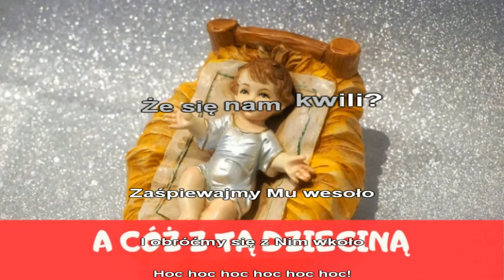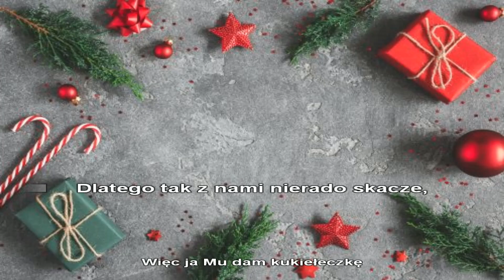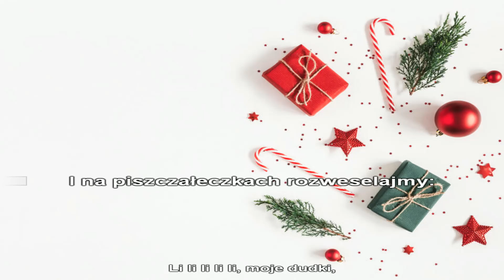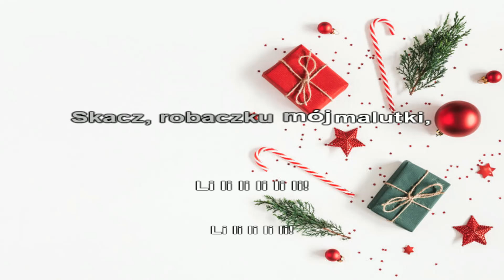Ewa Bem - A cóż z tą Dzieciną ( Karaoke )